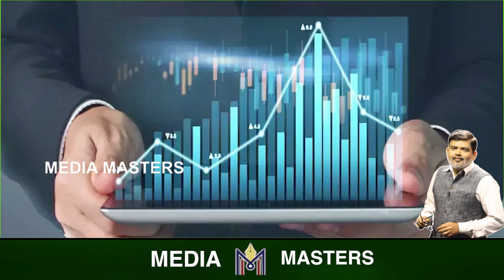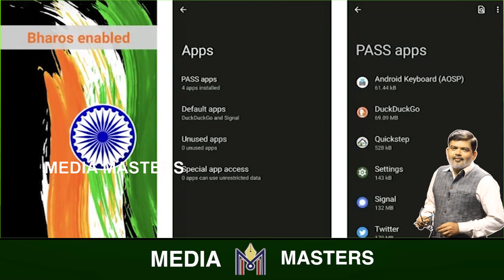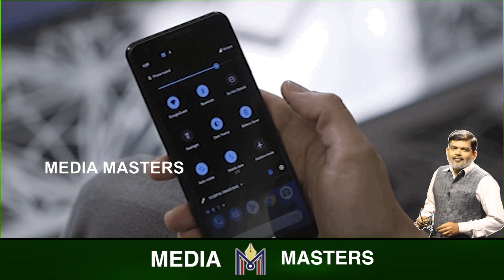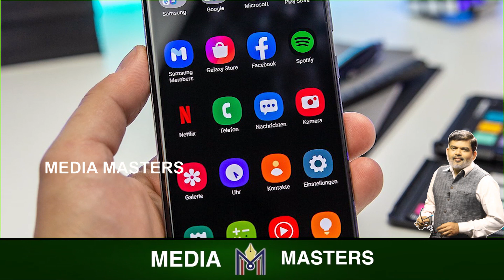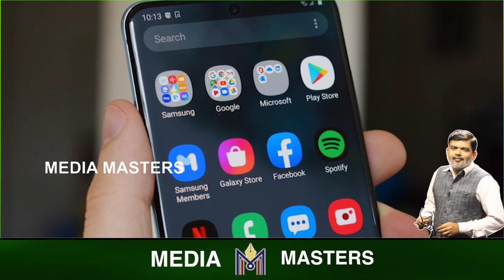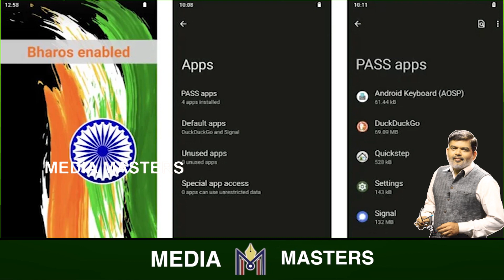ಗೂಗಲ್ ಗರ್ವಭಂಗ..! ಭಾರತಕ್ಕೆ ಧಮಕಿ ಕೊಟ್ಟಿದ್ದ ಗೂಗಲ್ ಬಾಲ ಮುದುರಿದ್ದೇಕೆ..? ಏನಿದು Bhar Os..?